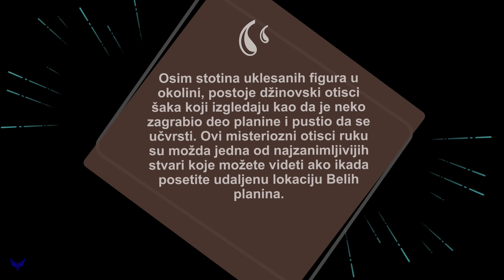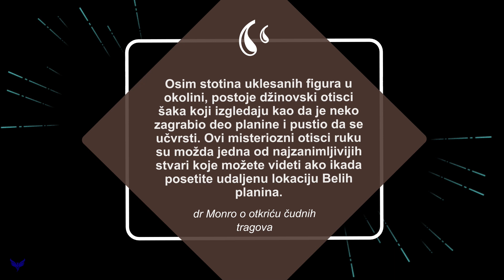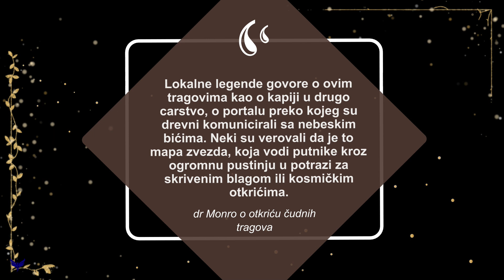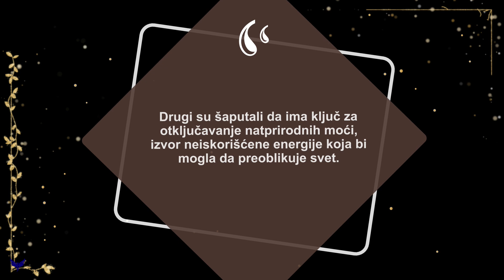Otkriveni Džinovski Tragovi Ruku u Steni u SAD